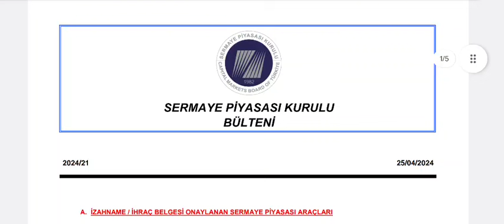SPK 1 Şirketin Bedelsiz Sermaye Artırımını Onayladı